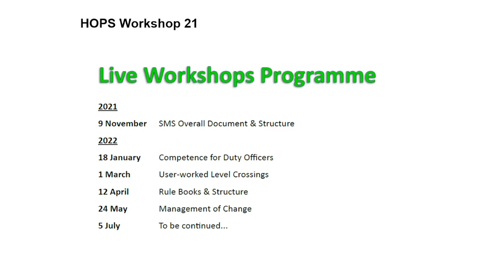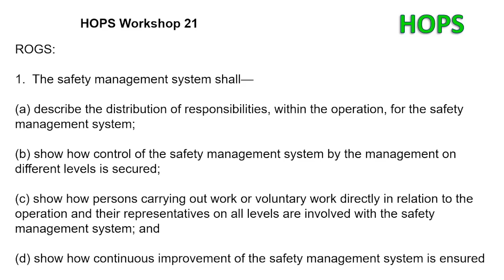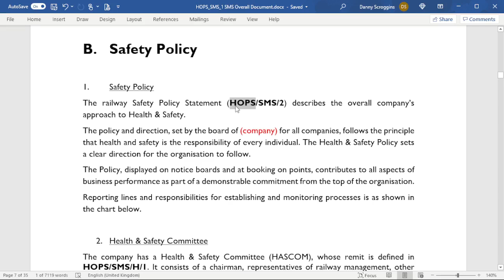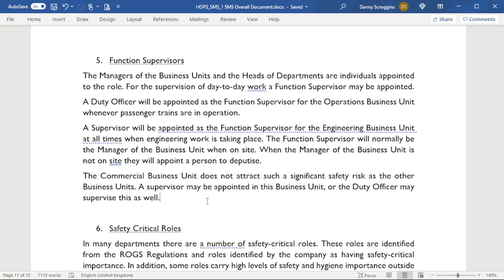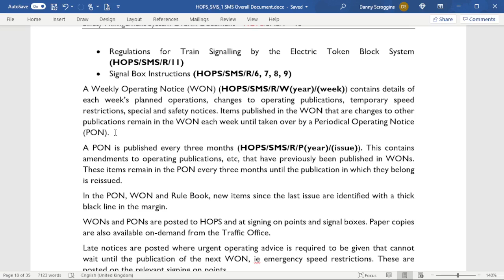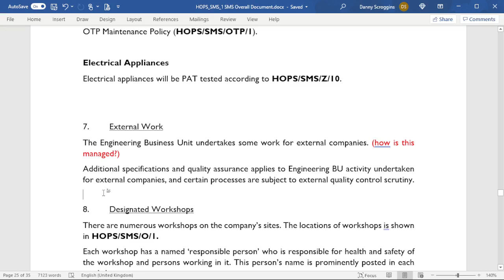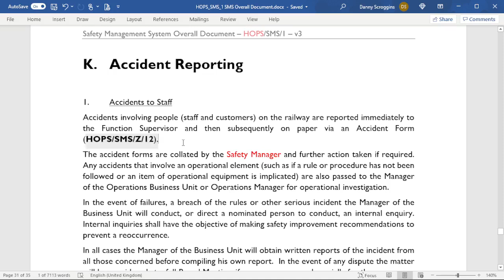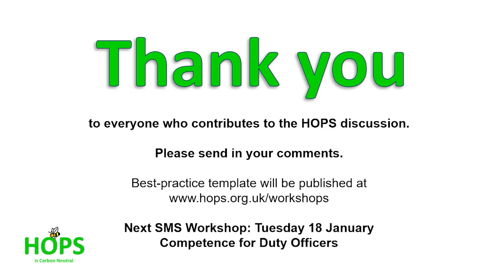HOPS Live SMS Workshop 21 - SMS Overall Document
0:00 Start
2:55 Live Workshops Programme
3:50 HOPS Workshop Roadshow
4:37 Top of the HOPS
5:26 Workshop Purpose & Format
8:40 What's in the SMS
10:50 Example document structures
17:08 What the ORR say (Culture)
20:20 What ROGS says
22:15 Say what we do and do what we say
24:25 Template

26:20 Part A - Brief Description of the Railway
38:00 Part B - Safety Policy
45:35 Part C - Organisation
58:30 Part D - Risk Assessments
59:50 Part E - Competence Management
1:08:40 Part F - Railway Operations
1:18:20 Part G - Maintenance
1:35:35 Part H - Other People on the Premises
1:38:11 Part I - Connectoin to Other Companies' Infrastructure
1:41:34 Park J - Emergencies
1:48:23 Park K - Accident Reporting
1:52:08 Part L - Staff Consultation
1:54:52 Part M - Complaints
1:59:06 Part N - Review and Audit of SMS

2:02:37 The end of the SMS. Close up.